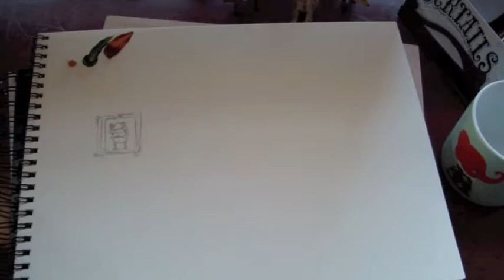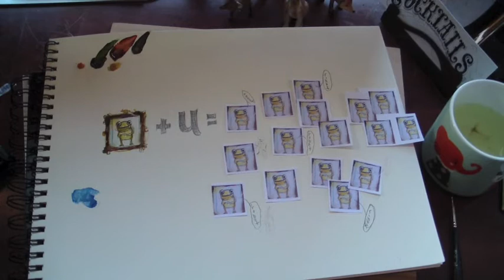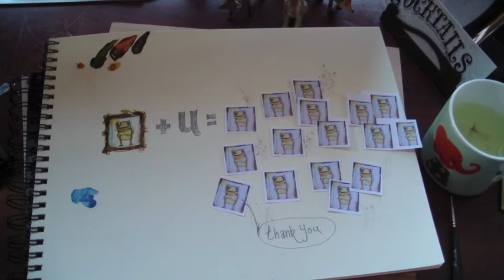Kickstarter Frog Robot Print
This is a short video I made for my Kickstarter.

Ends: 01/19/2013